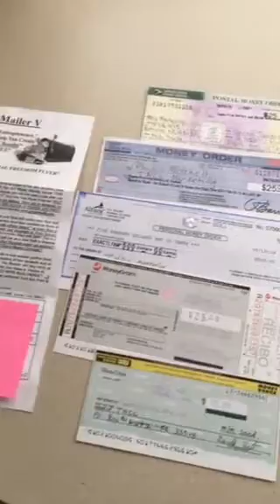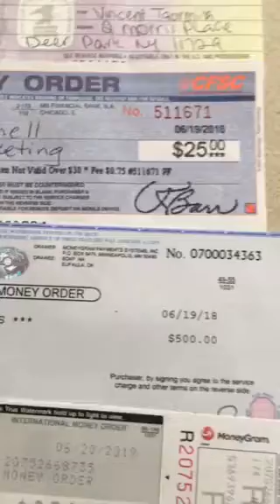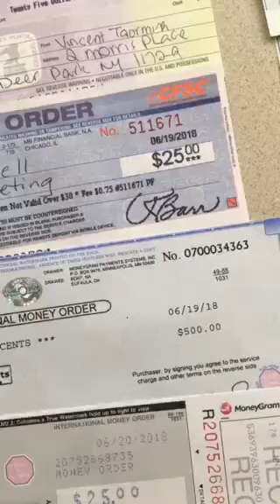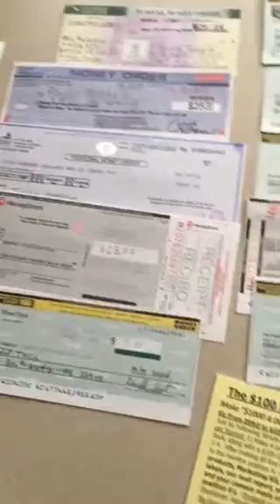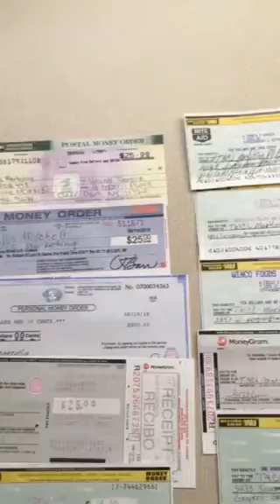Incredible Direct Mail Results- The Millionaire Mailer 5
Marketing with direct mail is fun and simple.
Marketing with postcards and flyers work fantastic.
You can build unlimited income thru direct mail.

Need a good mailing list or email leads?
One of the best list I have used to date!

Use the leads for Automated Income System,
Turbo pay lines, My Econ,  Silver Blocks, etc.
Any work from home program.

This is a super simper plug and play system.
People are looking for simple systems to make
extra income.
Build a figure Per month income with

Mailing Flyers Work Fantastic